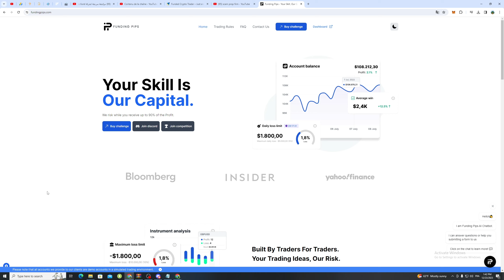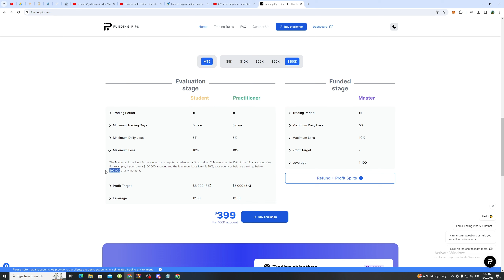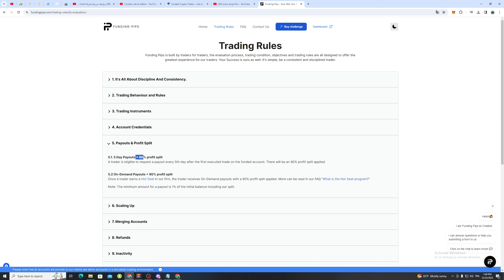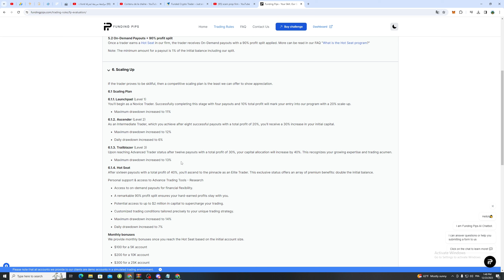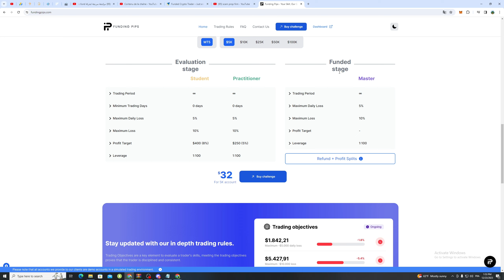مراجعة شركة التمويل Funding Pips